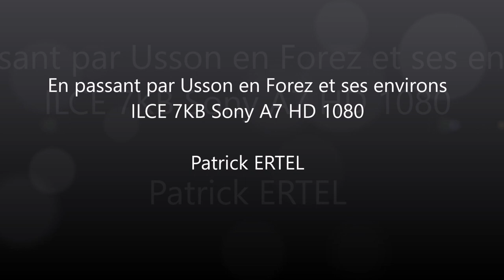En passant par Usson en Forez et ses environs ILCE 7KB Sony A7 HD 1080 Patrick ERTEL